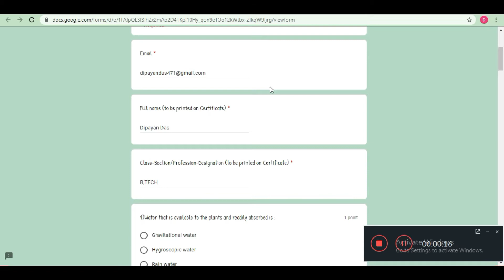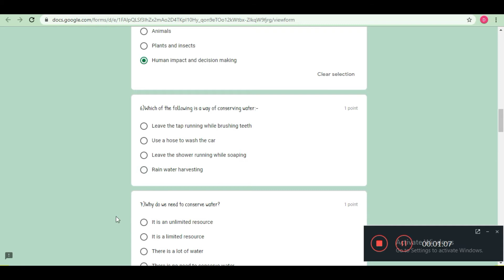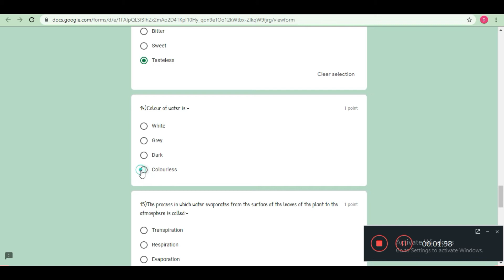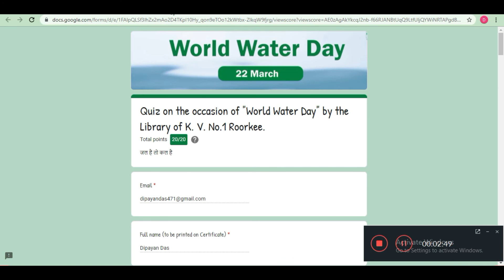Quiz On World Water Day | Water Day Quiz questions | Happy World Water Day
Hello Dosto is video me maine aap logo ko World Water Day Quiz ke bare me bataya hu.

Thanks & Regards
Dip Thoughts

Thanks!